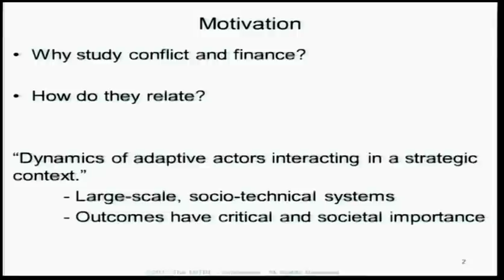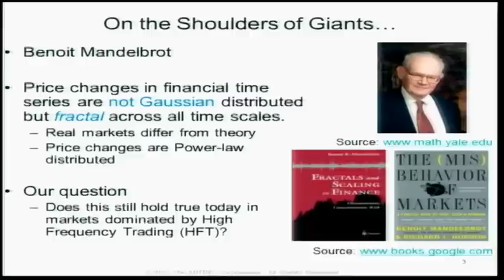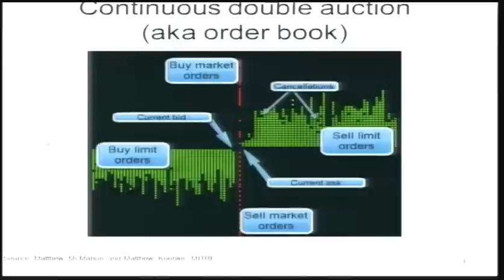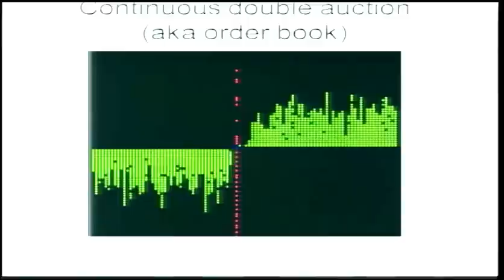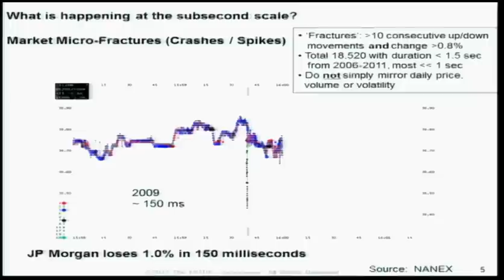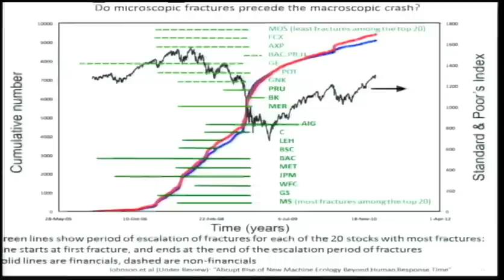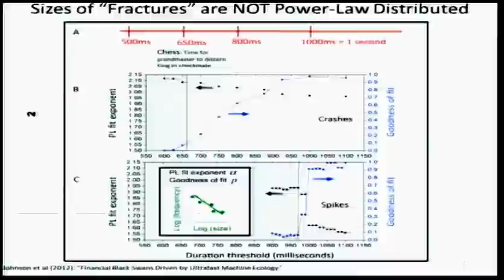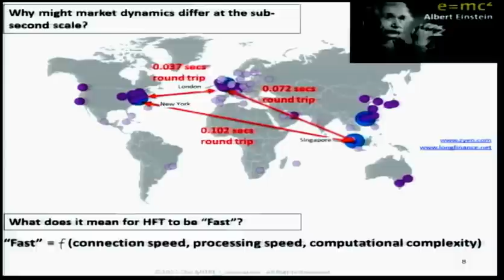Beyond Financial Black Swans: Rise of the Machines: Brian Tivnan at TEDxUVM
(NOTE: This new upload has improved audio; the initial upload had 69 views)

BRIAN TIVNAN
Brian Tivnan, a UVM Complex Systems Center affiliate, is the Burlington site leader and chief engineer in the Modeling & Simulation Department for the MITRE Corporation, a not-for-profit organization that manages federally funded research and development centers, partnering with government sponsors to support their crucial operational missions. His current research interests include the study of conflict and quantitative finance.